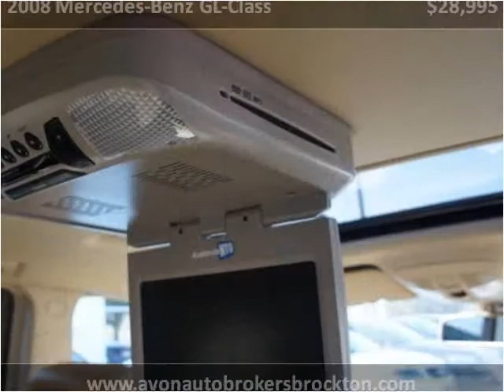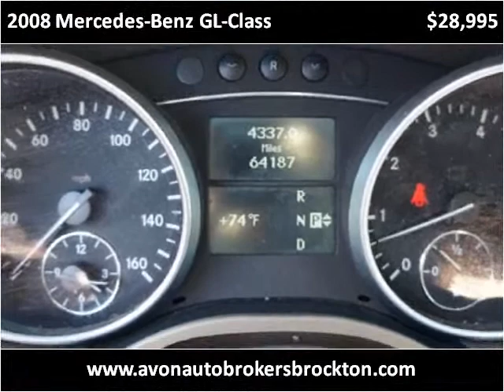2008 Mercedes-Benz GL-Class Used Cars Brockton MA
This 2008 Mercedes-Benz GL-Class is available from Avon Auto Brokers Brockton.